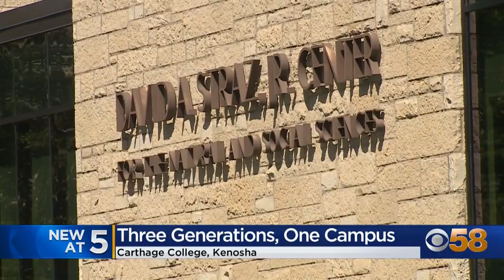Grandmother, mother, and 2 daughters enroll at Carthage College together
The first day of school is a big day for anybody, but for one family, this year is extra special.
Carthage College is welcoming a group of students who are all related. Three generations of one family will be attending the campus together this year.